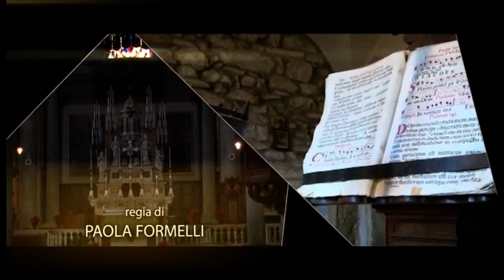Don Andrea Zalewski - Commento al Vangelo del 15 gennaio 2023